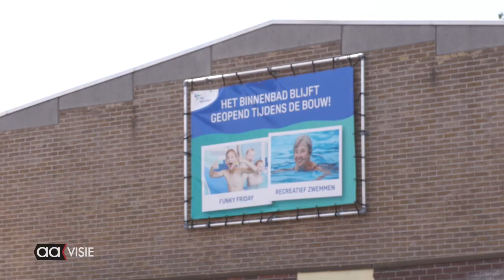Vooraankondiging zwem4daagse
Het is bijna zover! De Zwem4daagse gaat morgen officieel van start. Hierbij een aankondiging.